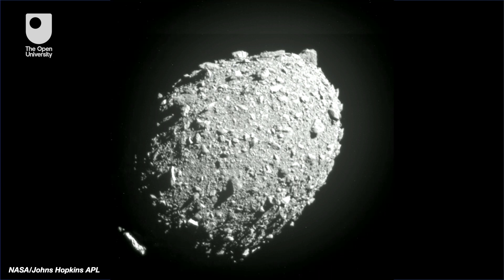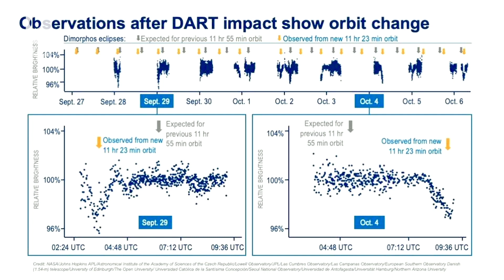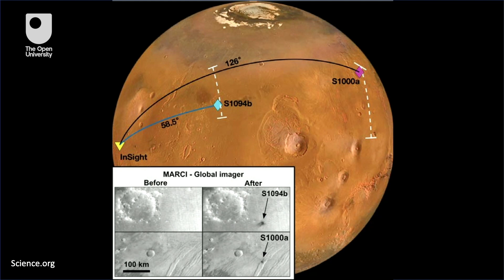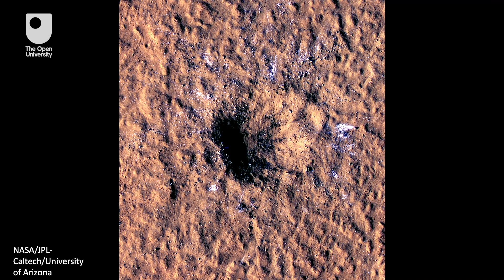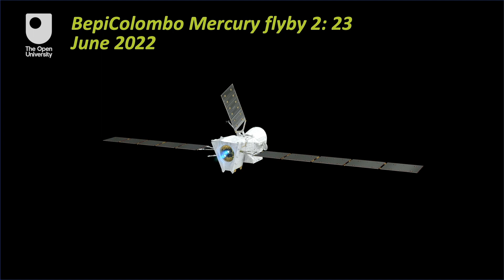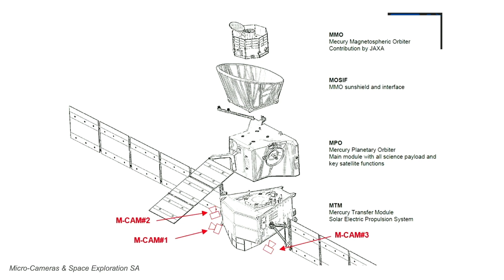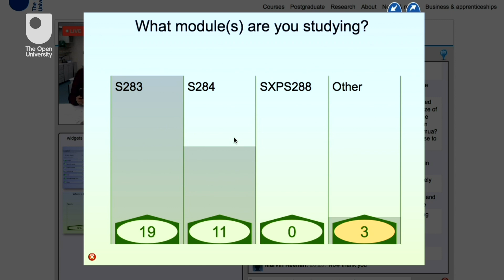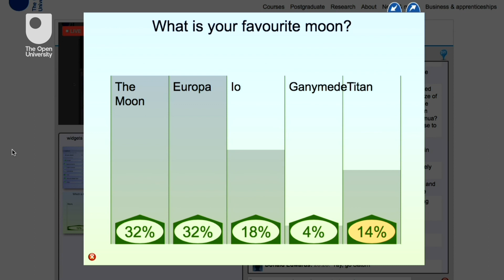Planets and Moons - David Rothery and Elena Favaro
A ‘Planets and Moons chat' webcast with Professor David Rothery and Dr Elena Favaro. This webcast is mainly for Open University planetary science/astronomy students and those studying 'Moons' on FutureLearn and OpenLearn.